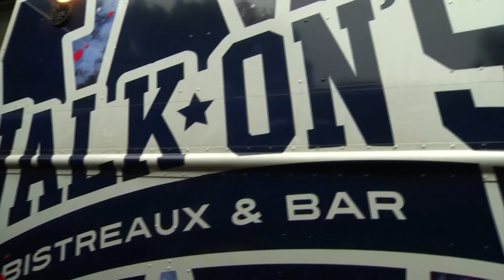Dabo Swinney introduces new restaurant in Clemson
to debut Clemson's newest restaurant, Walk-On's Sports Bistreaux, Wednesday evening as a franchise partner with the Lousiana-based restaurant.